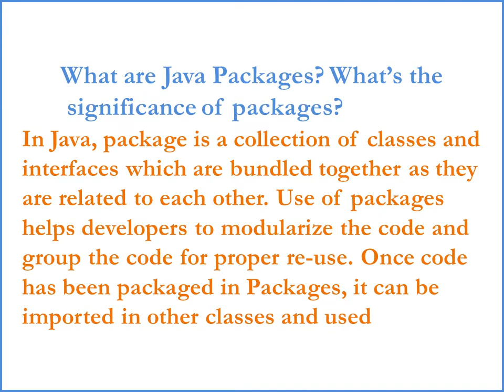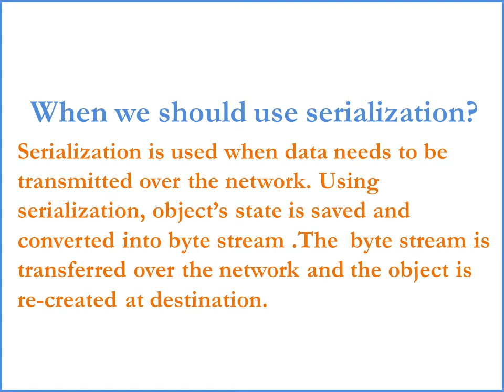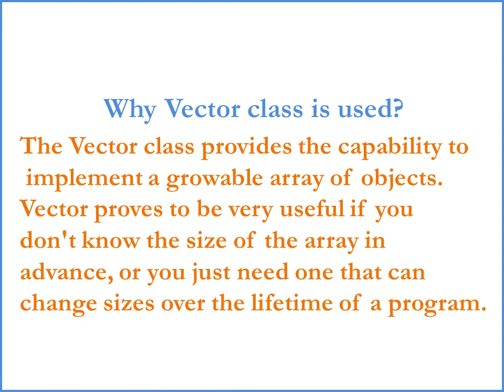BASIC CORE JAVA INTERVIEW QUESTIONS AND ANSWERS FOR FRESHERS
4. Can you explain to me traversing through a collector using an Iterator?

The interviewer is looking to see how much hands on experience the interviewee has with actually writing Java code. It is important to be confident here, and explain your methodology clearly. In addition, interviewees would do well to clearly explain their logical process as they walk through each step.

Each element in the collection can be accessed by using Iterators no matter how they are organized in the collector. The Iterator can be implemented differently for each collection. To use an Iterator to traverse through a collector:

• Obtain an Iterator by calling the collections iterator () method to the start of the collection
• Set up a loop that makes a call to hasNext()
• Have the loop iterate as long as hasNext() returns true
• Within the loop, obtain each element by calling next()
• Use the remove() method to remove the current element in the iteration

core java interview questions and answers for experienced

java interview questions and answers for freshers pdf

core java interview questions for senior developers

java interview questions javatpoint

java interview questions for 3 years experience

core java interview questions for freshers

java programming interview questions

java interview questions for experienced

java interview questions for 5 years experience

advanced java interview questions javatpoint

important questions in java

java interview questions for 1-2 years experience

java interview questions and answers for freshers pdf 2017

java interview questions and answers for freshers pdf 2016

java interview questions and answers for freshers technical

advanced java interview questions and answers pdf

java interview questions and answers pdf for 4 years experience

core java interview questions pdf for 3 years experience

java exam questions and answers pdf

java interview questions for experienced professionals

java scenario based interview questions for experienced professionals

java j2ee interview questions for 10 years experience

how to prepare for java interview for 10 years experience

java interview questions for 5 years experience pdf

java real time scenarios interview questions

core java interview questions pdf

javatpoint java

210 java interview questions

shivprasad koirala java interview questions pdf